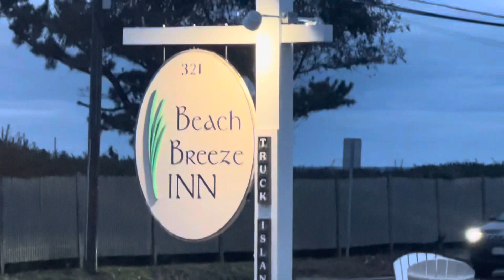Thanksgiving week 2023